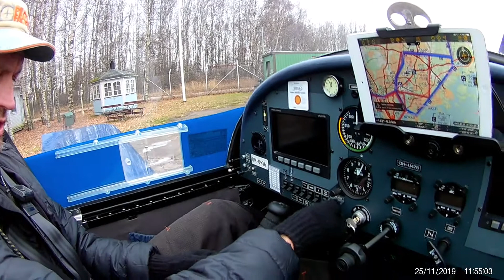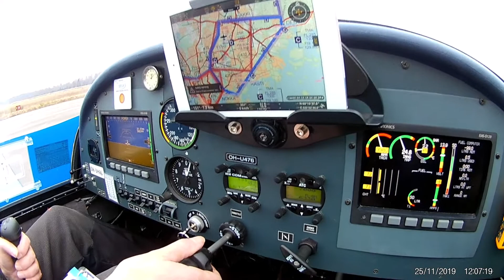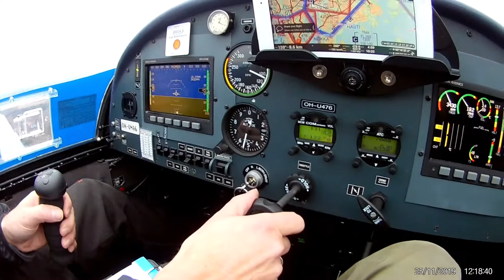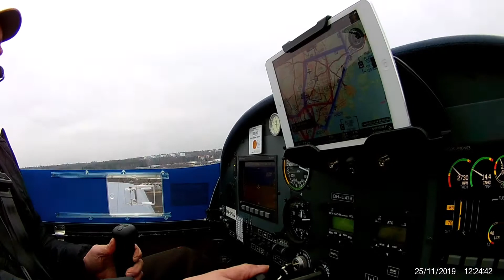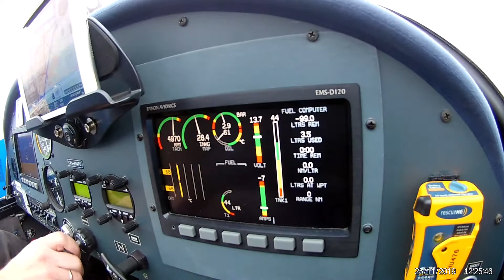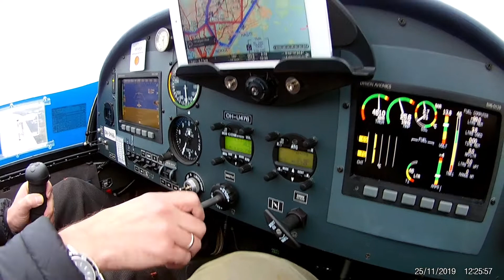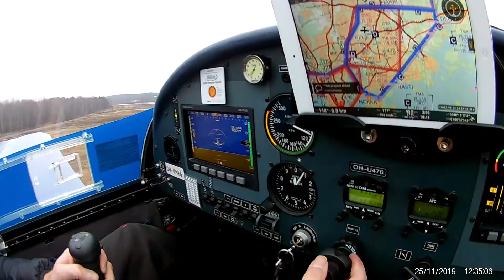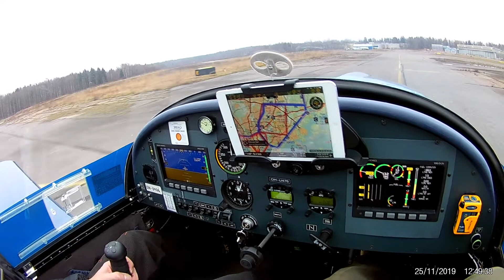Eurostar @ Helsinki-Malmi Airport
We are flying at Helsinki-Malmi City Airport.

The future of Helsinki-Malmi Airport is threatened by the City of Helsinki’s intention to turn it into a residential area.

Helsinki-Malmi Airport is Helsinki’s international general aviation airport. It serves pilot training, professional, business and recreational aviation, and offers an extensive range of aviation services from aircraft and helicopter maintenance and repairs to aircraft rental. Several pilot schools and flying clubs are located at Helsinki-Malmi, and it is among other things the home of Finland’s only aviation scout troop Malmin Tuulenkävijät. The Airport is an excellent place to get to know the wonder of aviation!